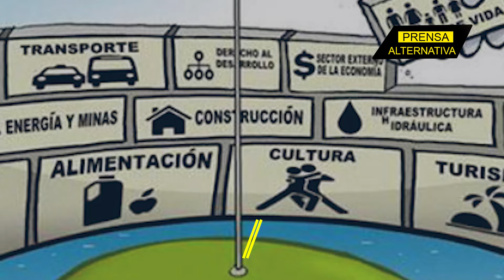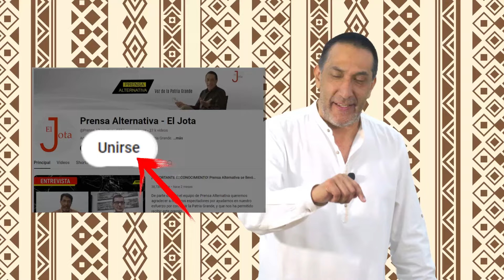Biden sufre acercamiento económico entre Cuba y El Salvador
¡Desafían el bloqueo económico impuesto por el gobierno de Estados Unidos a Cuba! Por primera vez, El Salvador ha exportado café a la isla, con 191 quintales en el ciclo 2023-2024, un símbolo de resistencia y colaboración en medio de restricciones.

Director General: Juan José del Castillo - El Jota
Jefe de Prensa: Enzo Anchante REV100001JP01
Jefe de Redacción: Fabrizzio Torres REV10001JR
Redactor: Claudia Hernández

Org
REF11JR1
L01
E02
oct2024PA

Info0
Pr1
RA1011
Loc1
Edt2